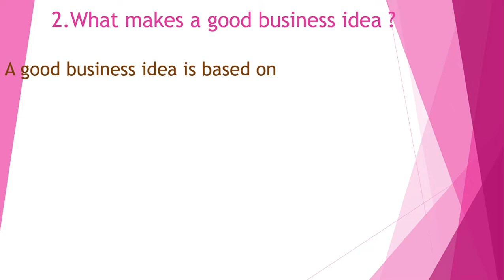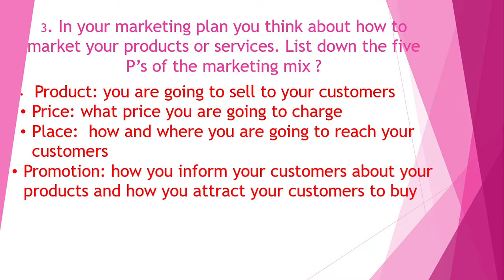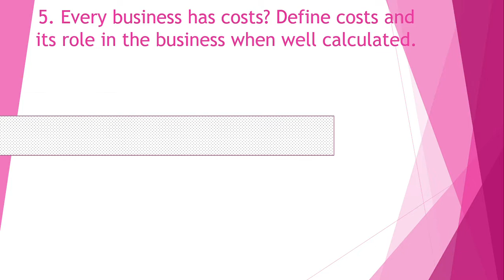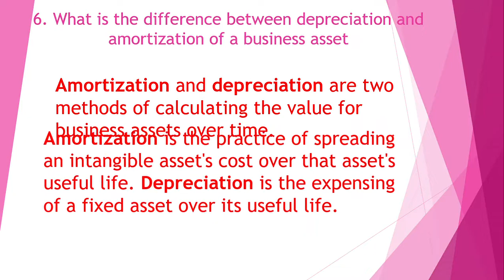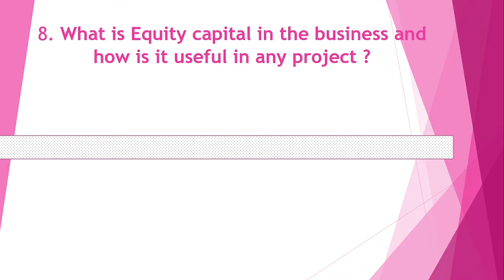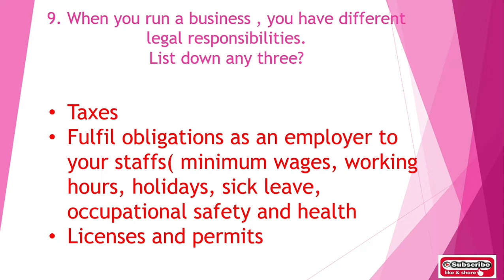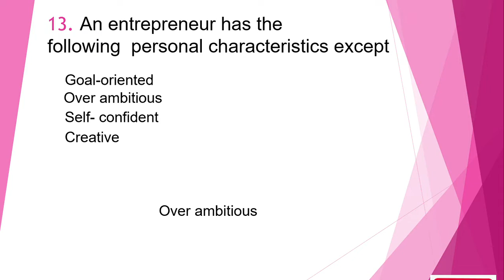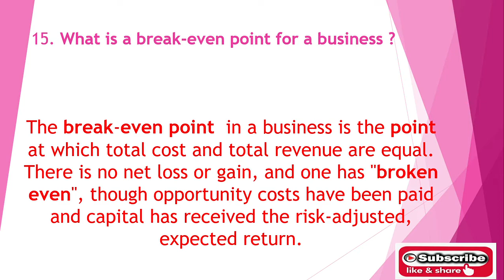General Paper Entrepreneurship Questions and Answers EP 4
It contains 15 questions and their answers. It is an open book Test.  You are allowed to bring in any other references to find more explanations according to the question to test your cognitive skills.